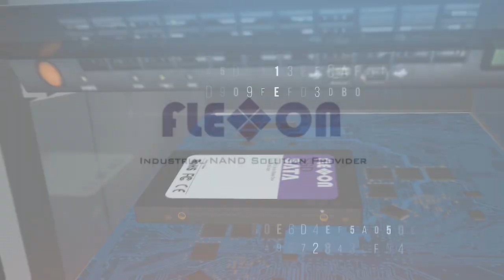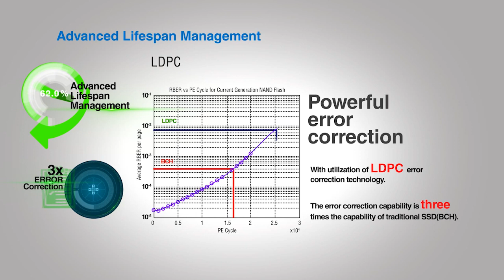Flexxon - Industrial NAND Storage Solution Leader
Flexxon designs, manufactures and markets Industrial NAND Flash Storage Solutions products, serving specifically the CYBERSECURITY, INDUSTRIAL, MEDICAL & AUTOMOTIVE (CIMA) applications and customers worldwide, who demand the highest level of reliability, endurance and wide operating temperature ranges.

Flexxon is 100% focused on developing products and solutions, which are customized to support various Industrial performance requirements for our customers. We have the largest account base of Cybersecurity, Industrial, Medical and Automotive (CIMA) customers in the world.

FLEXXON focuses in supporting the longest life cycle Fixed-BOM solutions to worldwide customers. In addition, Flexxon is the only manufacturer who currently supports products like SD or microSD MLC in low densities (1G & 2G) that have been obsoleted by other manufacturers.